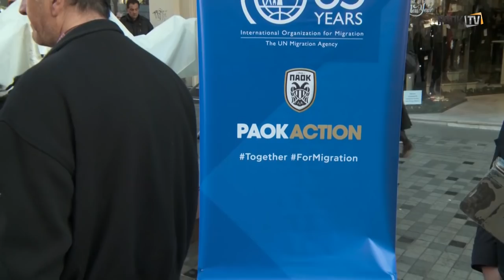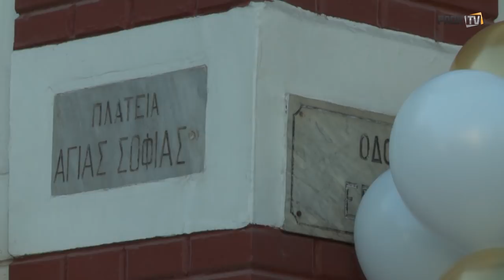Παραμονή Χριστουγέννων γεμάτη ΠΑΟΚ - PAOK TV